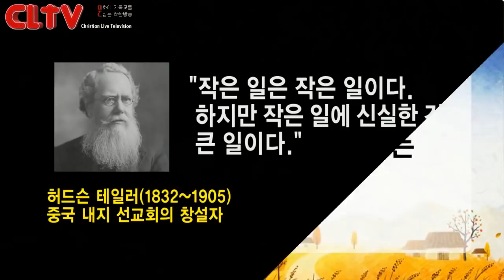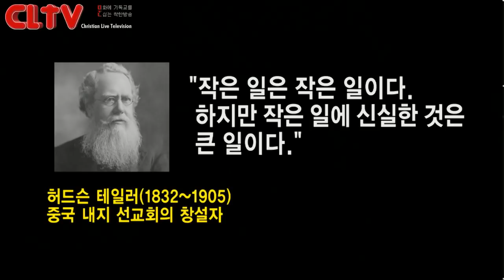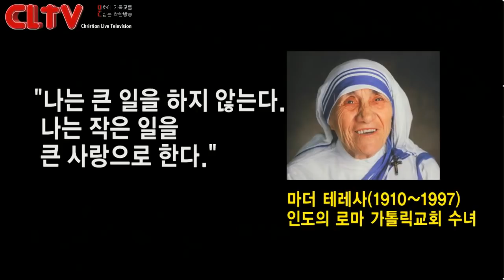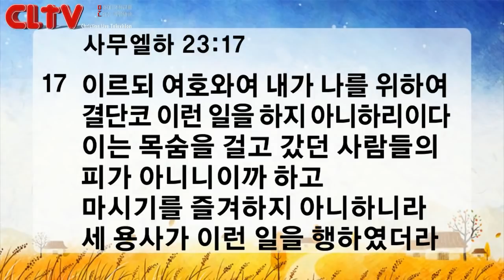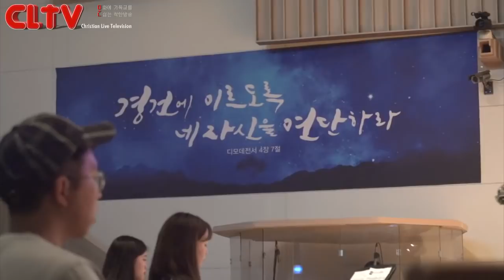CLTV파워메시지 2018.9.30 주일설교 - 신촌교회(조동천 목사) / '충성됨의 영성'